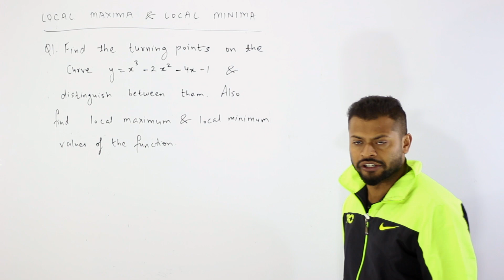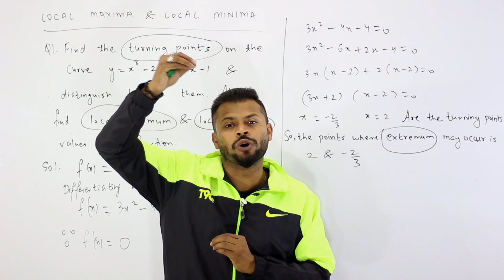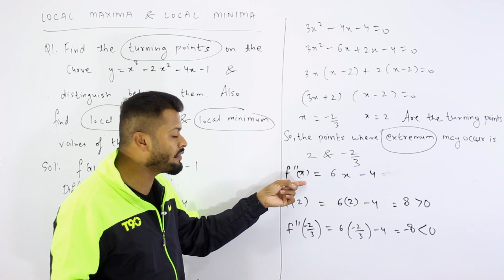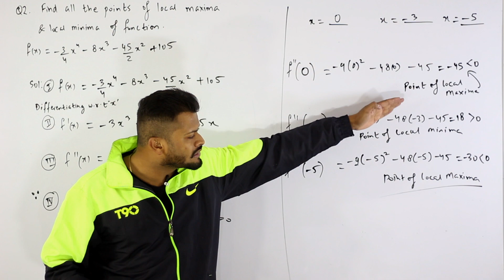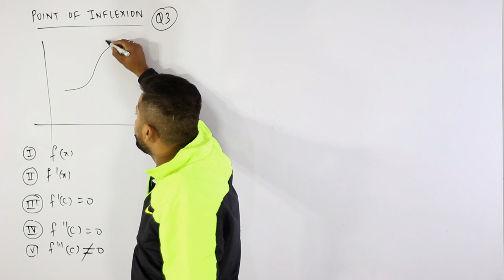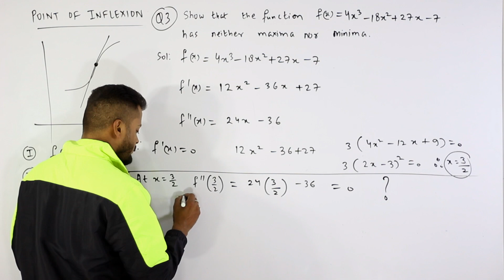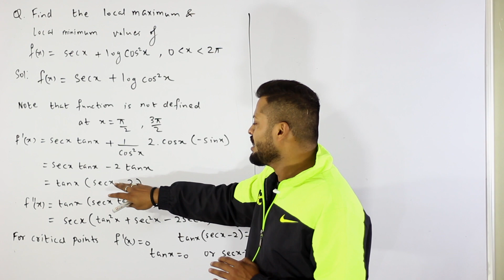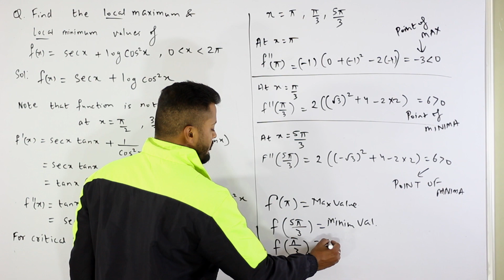Maths Daddy | Applications of Derivatives | Part 11 | Rahul Dhakad | CBSE | ISC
MATHS DADDY APP.  Hey! Checkout this amazing course *20 Days Pledge - Early Access*.